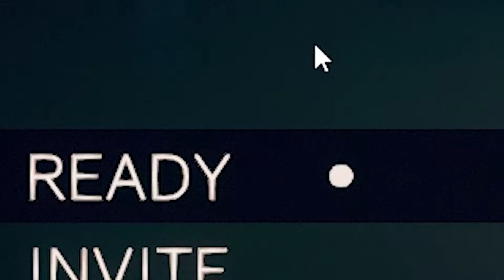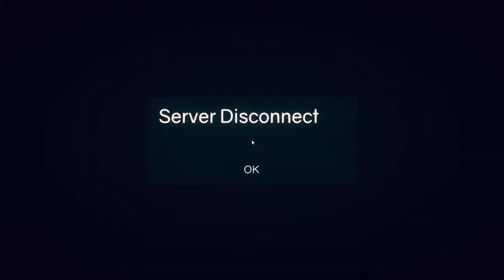BATTLE BUDDIES - Totally Accurate Battlegrounds Gameplay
In a world full of battle royale games we find the most accurate!